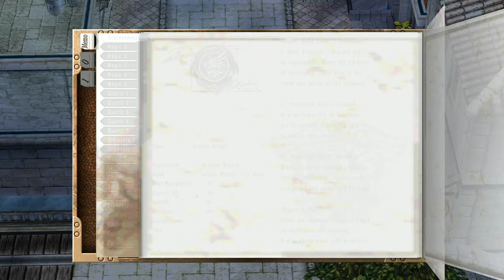The Legend of Heroes: Trails in the Sky SC [4K] (Evo voice mod) - Walkthrough part 6